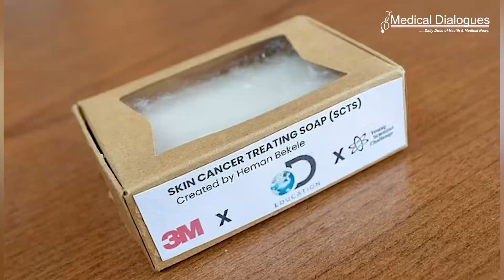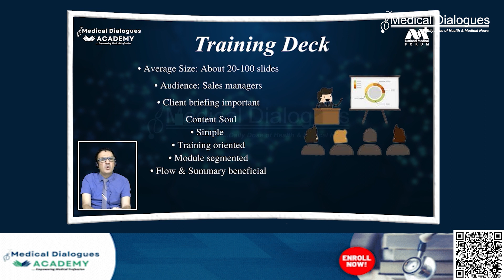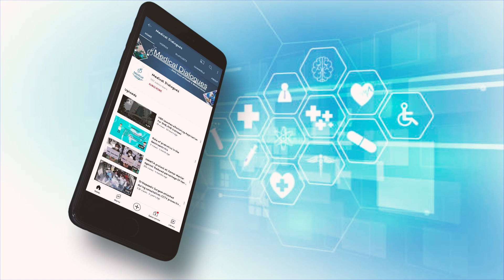America's Top Young Scientist winner who created soap for treating skin cancer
Heman Bekele, a 14-year-old ninth grader at W.T. Woodson High School in Fairfax, Virginia, has developed an innovative treatment for skin cancer as part of the 3M Young Scientist Challenge. His creation, known as Melanoma Treating Soap, not only secured him first place in the competition but also earned him the grand prize of $25,000 in St. Paul.Bekele's interest in science has deep roots, beginning at a young age and evolving into a strong passion for bringing his ideas to life. During his elementary school years, he had a unique opportunity to explore his creativity for one hour each Friday, igniting his curiosity and inventiveness.